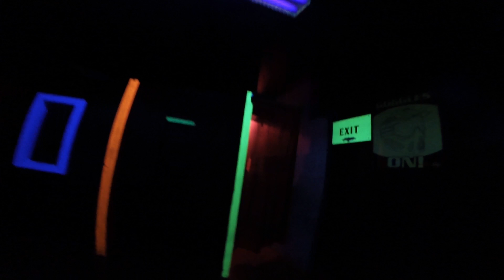Gopro#2 15-05-23 Thanks Joshua, Alexandre, Denis and Micheal :D